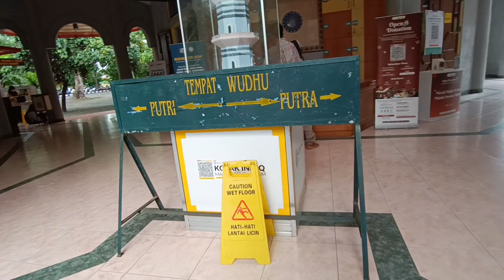KAKAK ADEK DI MASJID UGM • BULAN PUASA RAMADHAN TAHUN 2024